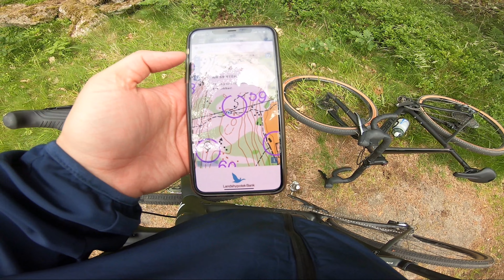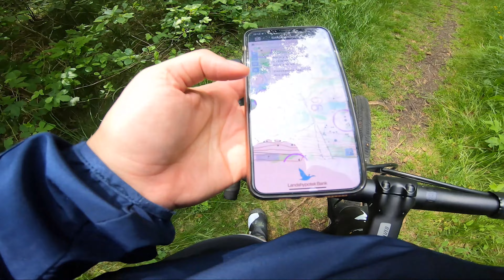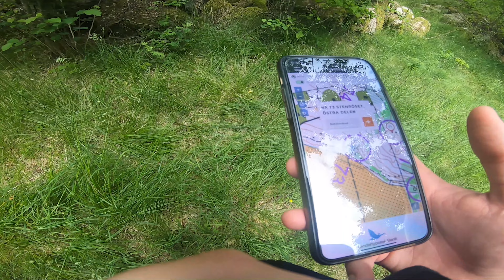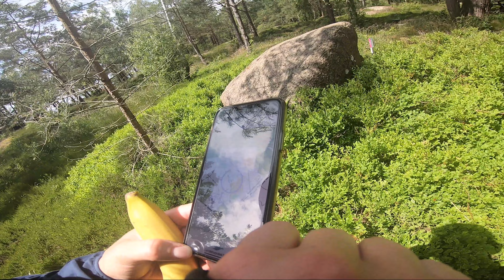Provar att cykla racer